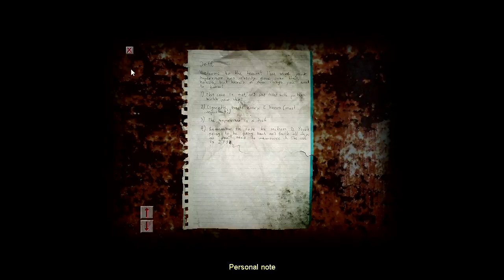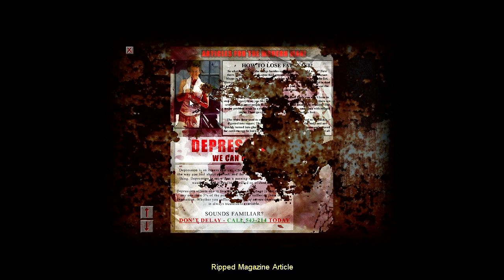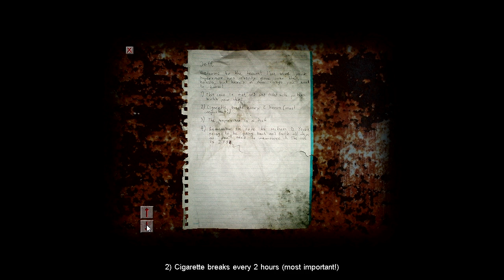Cry of Fear - Gameplay Walkthrough - Part 9 - THE REMINGTON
Ratings are very much appreciated. Helps my channel grow. =)

Cry of Fear Walkthrough Part 9 with Gameplay by theRadBrad.

Part 9 of my Cry of Fear Gameplay Walkthrough includes Chapter 2: Who is that doctor. Cry of Fear is a singleplayer modification of Half-Life 1 which brings you the horror you've always been afraid of. There will be plenty of scary moments in Cry of Fear.